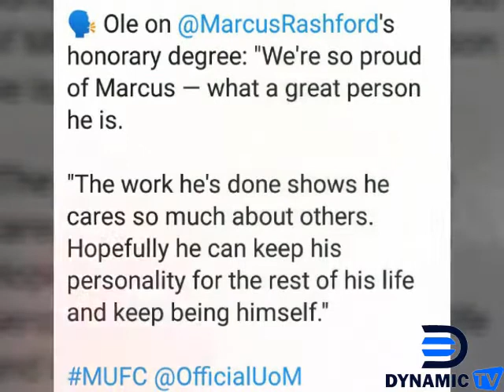Team News: Crystal Palace vs Manchester United